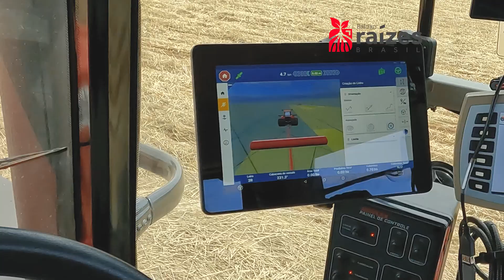Baldan Raízes Brasil - EP 02 Palmeiras - PR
O Baldan Raízes Brasil de Palmeira/PR foi emocionante, pudemos contemplar de perto belezas naturais e em parceria com a Maquisolo Tratores receber produtores da região para viver esta experiência que contou com palestra de Carlos Bahry - Professor do Magistério Superior na Univ. Tec. Federal do Paraná (UTFPR); - sobre plantio, plantabilidade e fatores climáticos, demonstração da plantadeira Agiflex e do pulverizador autopropelido Avola, além disso, os participantes puderam apreciar um bom churrasco em companhia da equipe da revenda, colaboradores Baldan e os parceiros do projeto. Nossa jornada continua e você é nosso convidado especial. Até o próximo Baldan Raízes Brasil.

Parceiros que apoiam o projeto:
Bosch Brasil
MWM Motores e Geradores
Transportes Stumpf
Titan Pneus